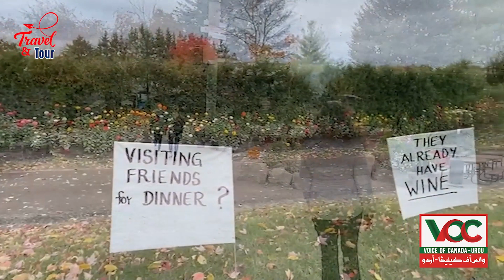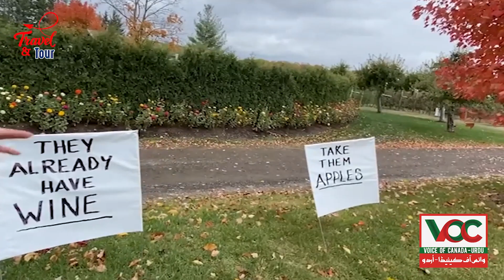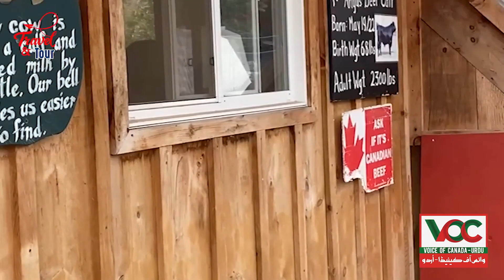Chudleigh’s Entertainment Farm | Fall apple picking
What happens in the world today?
What is happening in Pakistan?